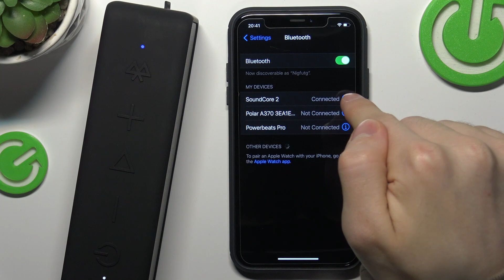Anker Soundcore 2 | Как отключить от айфона колонку Anker Soundcore 2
Если вы хотите отключить Anker Soundcore 2 от айфона, то вы можете посмотреть это видео. Для того, чтобы отключить колонку Anker Soundcore 2 от айфона нужно всего лишь выпонить несколько шагов, которые вы увидите в этом видео. Притяного промотра!

Как отключить Anker Soundcore 2 от айфона? Как отключиться от айфона на Anker Soundcore 2?